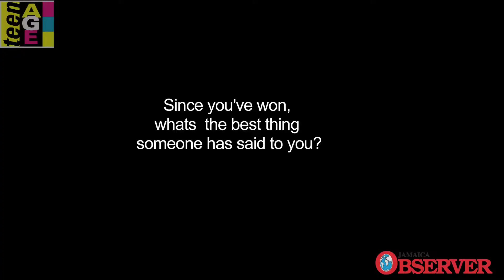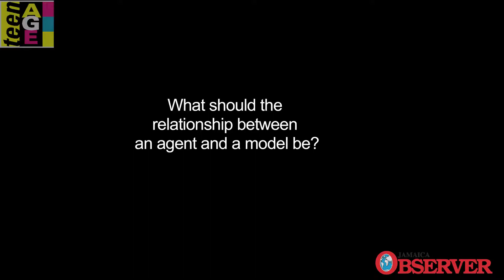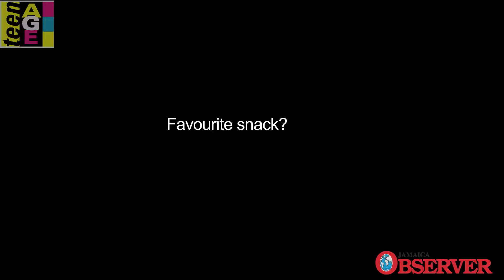One on one with Saint International Winners